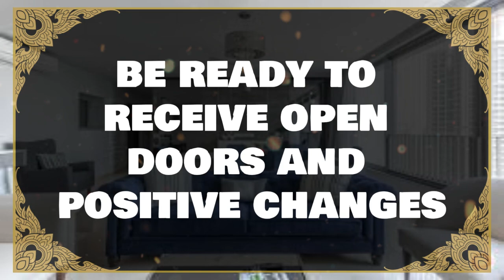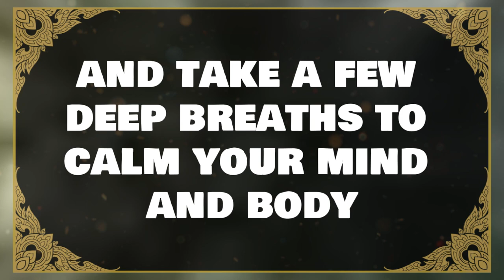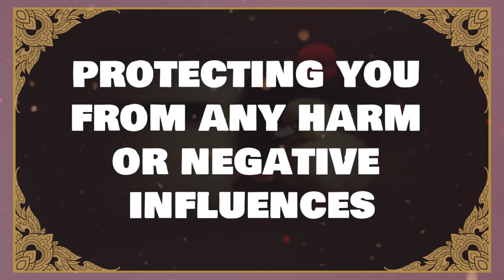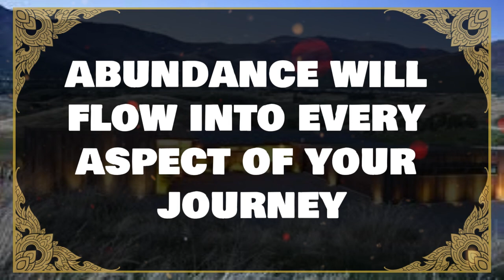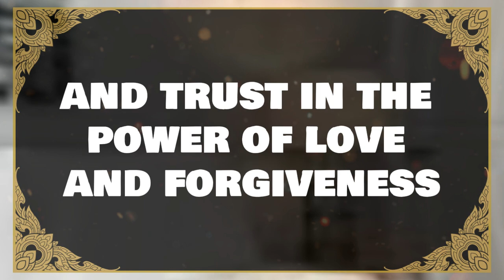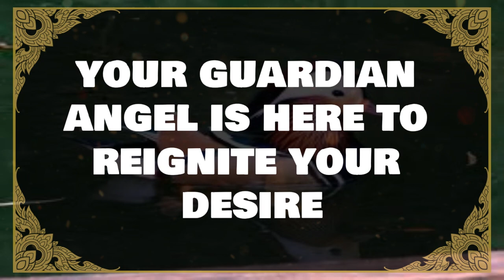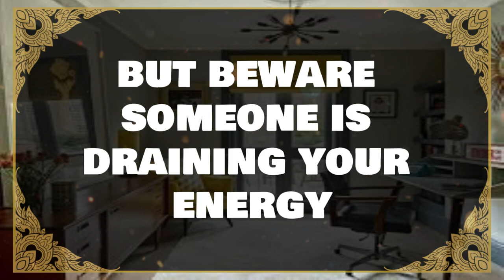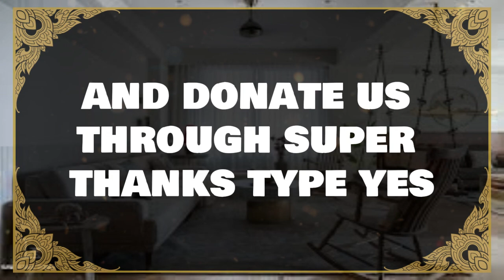💌God message: Very soon your house will be the house of black butterflies..✝️ Angels Message 1111